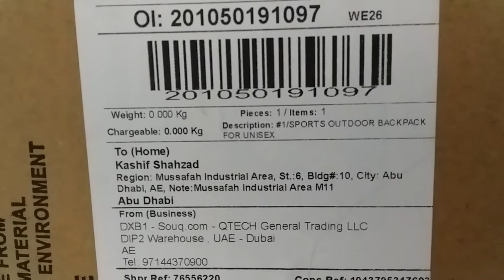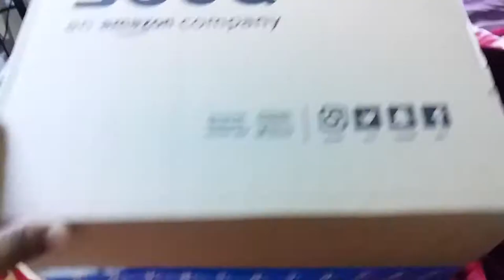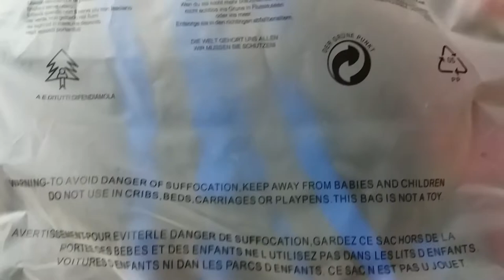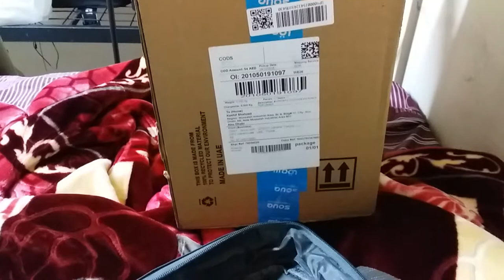Unboxing Sports Outdoor Backpack for unisex from Souq.ae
I Bought This Bag from Souq.ae, Abu Dhabi. It is amazing high quality bag Sports backpack.
     It's Price is 38 AED without Shipping and Cash on delivery within cash and delivery and shopping its cost is 54 AED.